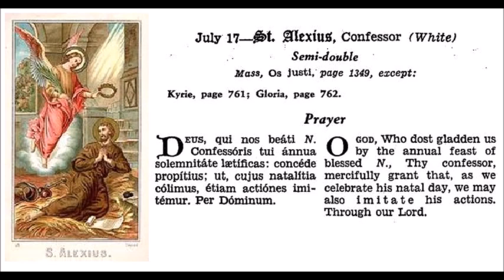Jul 17 - Saint Alexius - Unknown Poor - 0404 - Rome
Sancti Alexii, ex Euphemiano Senatore progeniti, Romae.